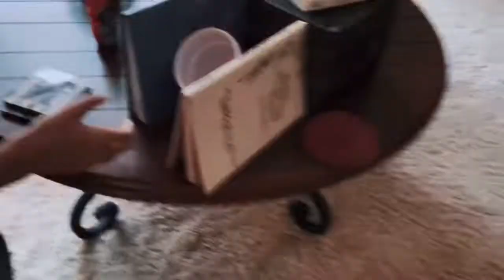Trick shots!! (Part 9)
What is up homedawgs! I wish u guys enjoyed! Put in the comments what u would rate this video out of 10, and what I could to do better. Also, comment new video ideas. I could really use them. Lol. I hope u guys enjoy the trick shot videos! I really do. They are really fun to make! Peace out home dawgs!